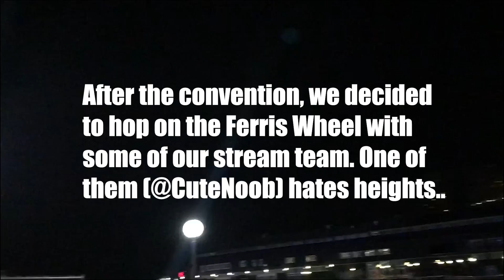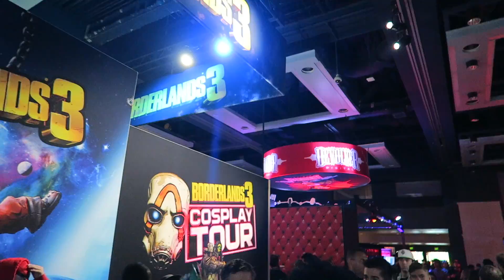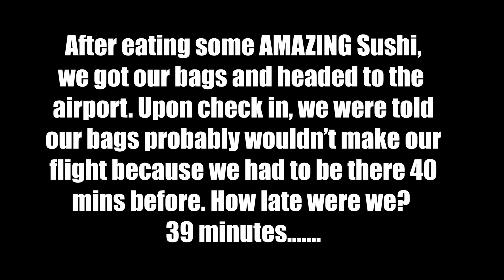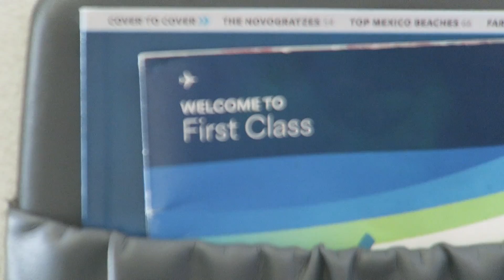First time flying FIRST CLASS! Pax Pt. 2 [9.7.19]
The last bit of PAXWest, and be being excited cause I get to fly FIRST CLASS, baby!

Follow My Gaming Channels!

SEND ME rad fan mail to open!
Cherryville, NC, 28021

Follow the "More Than Just Me" Foundation and help us change the world!